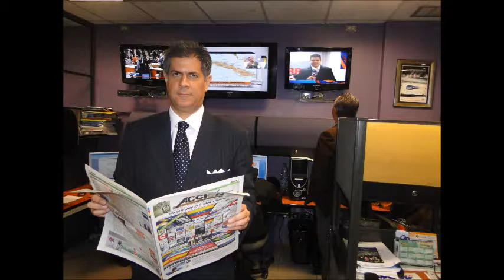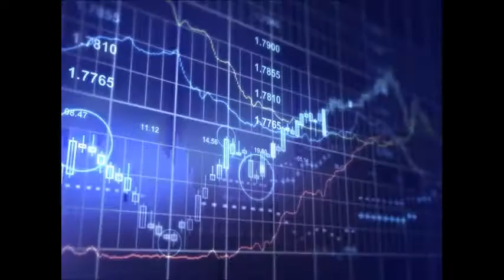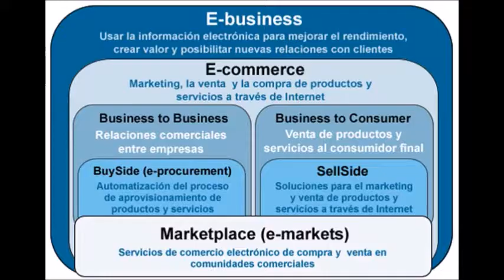GERENCIA 360 GERENCIAPARATODOS RAFAEL NIEVES ENTREVISTA CON DIPUTADO FRANCO CASELLA 10